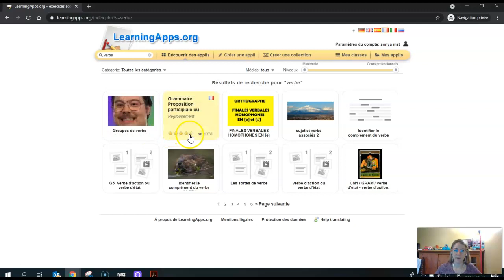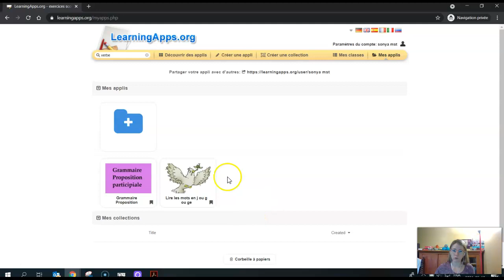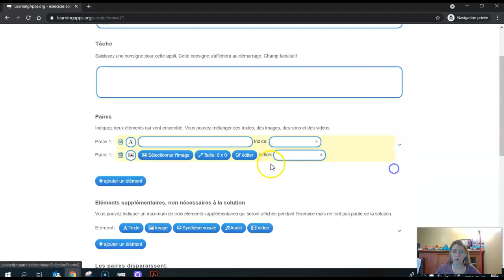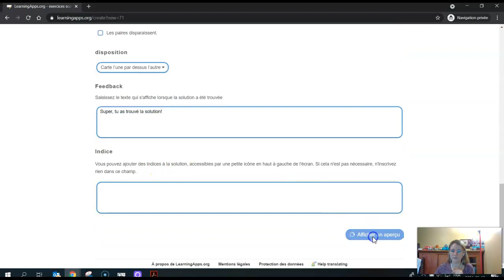LearningApps créer des questions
Vidéo produite pour le Campus RÉCIT dans le cadre de l'autoformation « Questionnaires interactifs en soutien à l'apprentissage »